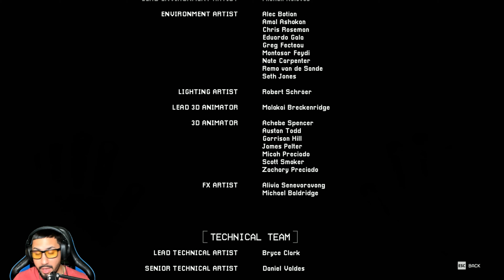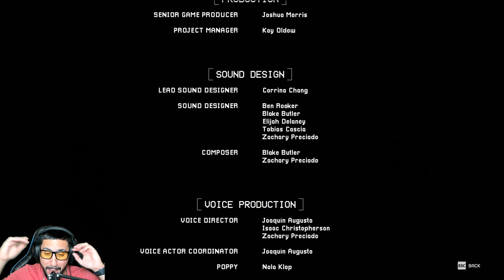poppy playtime chapter 3 | Its time to officially end this!!